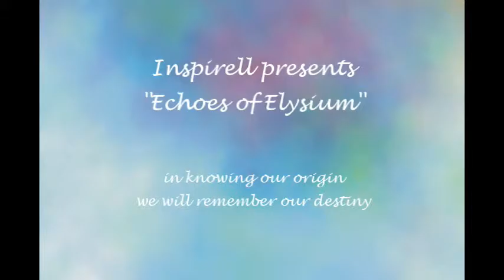echoes of elysium: instinctuition